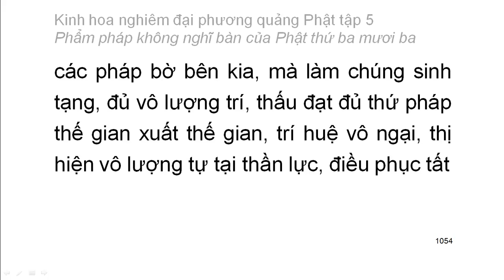Tập 5: Kinh hoa nghiêm: Phẩm pháp không nghĩ bàn của Phât thứ 33 - chữ to dễ xem rất hay (68)